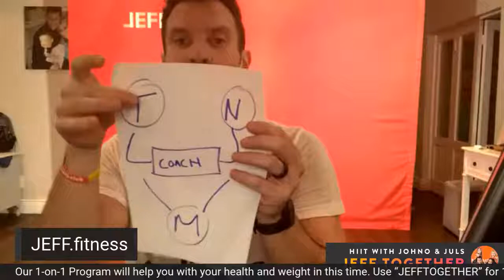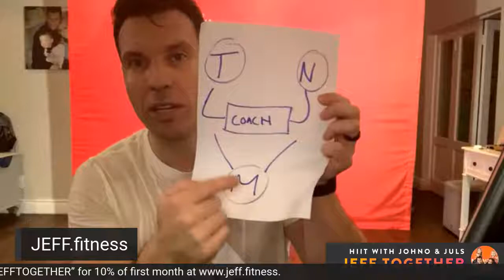30m HIIT | Full body home workout | Q&A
No equipment? No problem!
All you need is:
-  a pillow
-  a chair
-  two tins of canned food (400g each)

Johno brings the heat in this workout, followed by a Q&A.

We stream LIVE every day and ensure a workout that will get your heart racing!

Support our community with our Go Steady With JEFF program. More information can be found on our Facebook and website.